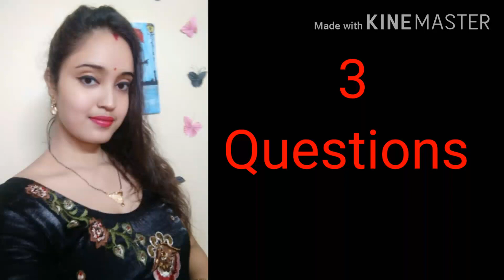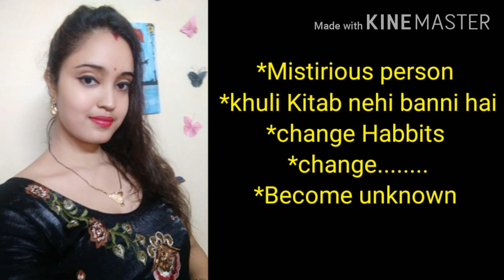हमेशा प्यार बनाये रखने का अचूक तरीका ।। Secret Love Tips ।। रिश्तों को मजबूत कैसे बनाएं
Hi friends mai hu Sreeparna , is video me main aapko btayi hu 5 aisi baate jo har Ladki Apni boyfriend se sunna chahti hay... 💕
Ummed hai ea video aapko bohot pasand Aayegi.

 Solved Queries:-

 रिश्तों को मजबूत कैसे बनाएं
 strong relationship tips in hindi
 relationship me pyar kaise badhaye
 रिश्ते कैसे निभाए जाते हैं
 relationship ko majboot kaise kare
 perfect relationship in hindi
 importance of relationship in hindi
 रिश्तों को मजबूत बनाने के टिप्स
 रिश्तों को निभाना
 रिश्तों को कैसे संभाले
 रिश्तों को कैसे सुधारें

Hello friends I'm Sreeparna, I make relationship videos and motivational videos for help people...